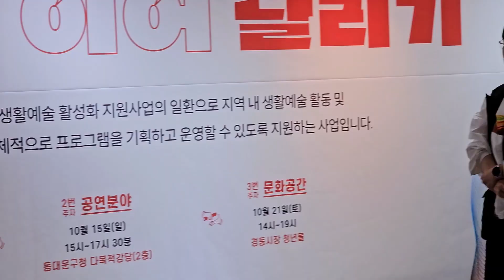동대문구 문화재단 문화모아 이어 달리기 커팅식 동대문구청 2층 다목적 강당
문화 모아 이어 달리기는 2023년 생활 예술 동호회가 주체적으로 프로그램을 기획하고 운영 할 수 있도록 서울 문화 재단 에서 지원하는 사업이다.

문화모아이어달리기는 전시 분야 /공연분야/문화공간 분야까지 각기 다른 생활 문화 주체가 하나의 결승점을 위해 서로 협업 하면서 달려가는 과정이고 각자 주자들(각 동호회)이 준비한 문화 컨텐츠를 전시 및 공연으로 이어 가는 것을 말합니다.